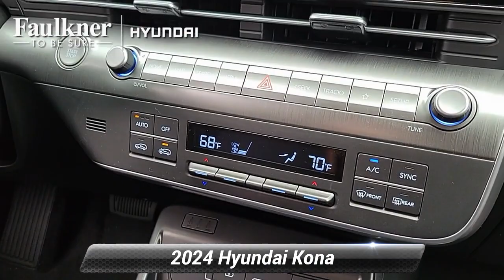New 2024 Hyundai Kona SEL, Philadelphia, PA RU153904